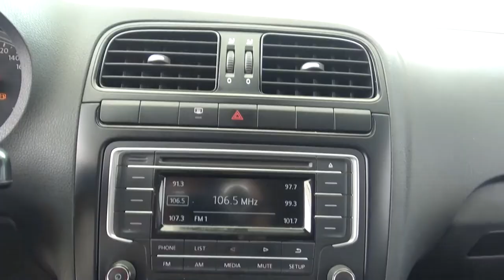Volkswagen / Vento / 2018 - 1693